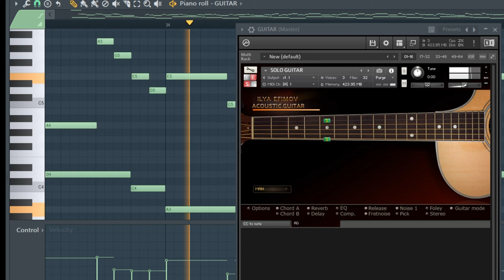Apache 207 - BOOT - Easy Guitar and Piano Tutorial, Cover, Remix